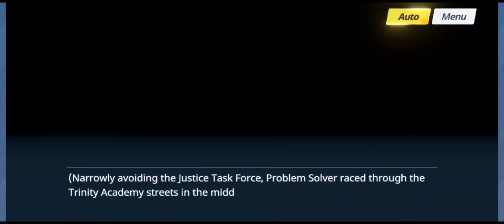Blue Archive Na (Sub Story) A Shady Business Plan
Gehenna academy... welp, all that said this is my own reason I had fun in Blue archive!

Stories! & Gameplay!

all that being said!

I'll try my best upload videos however I can!

with that!
Take care! Bye-Bye! そして安全な一日を！

(edit update!) the logo was all I found for JP version logo if by any chance you have Na logo please do let me know in the comments so I can redo the thumbnail again!